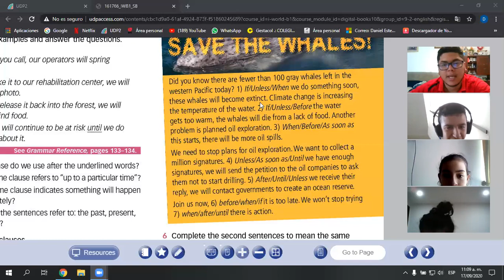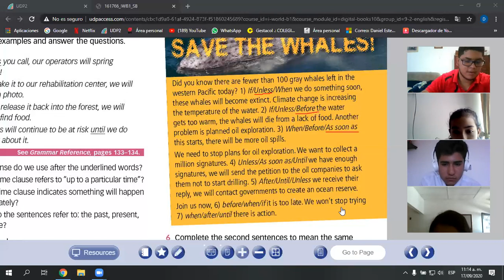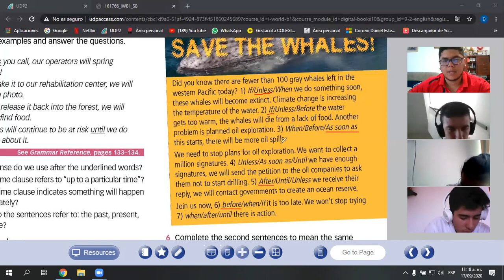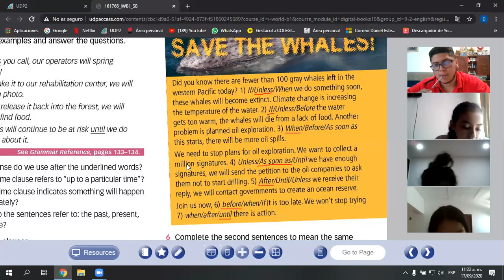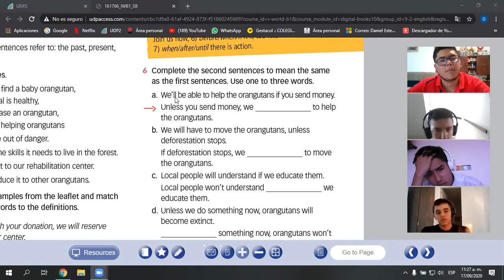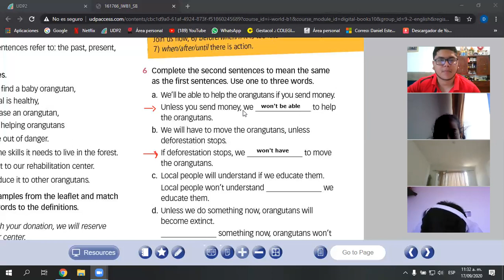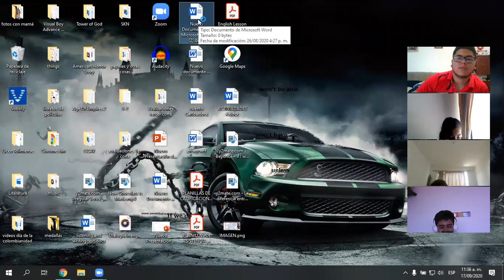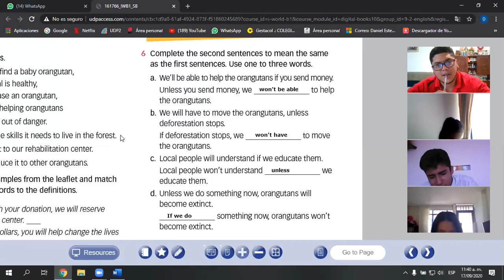CLASE 17 DE SEPTIEMBRE INGLÉS 9-2 (PARTE 2)